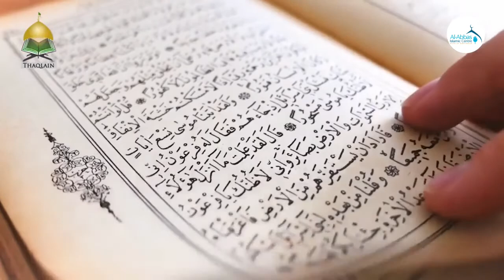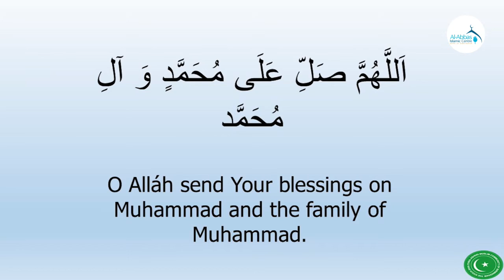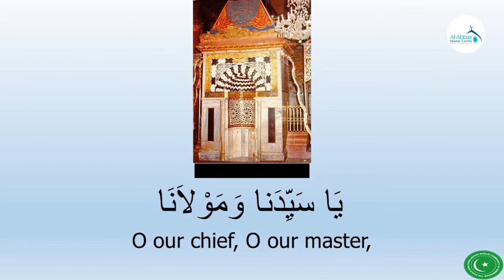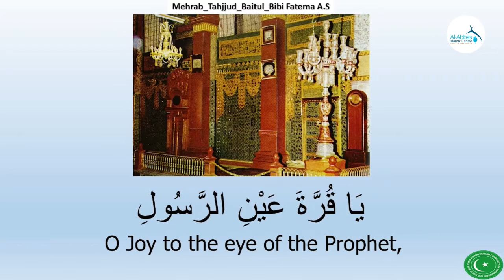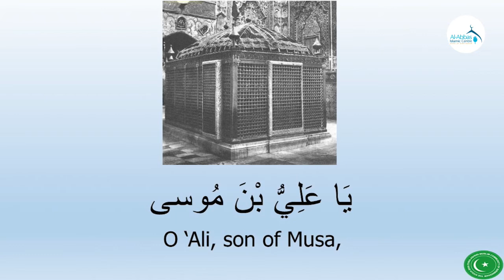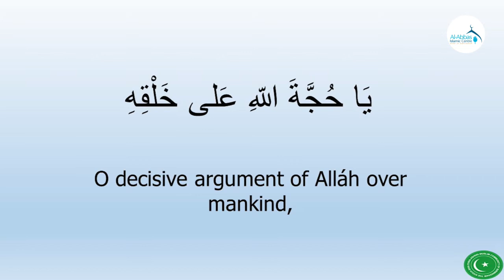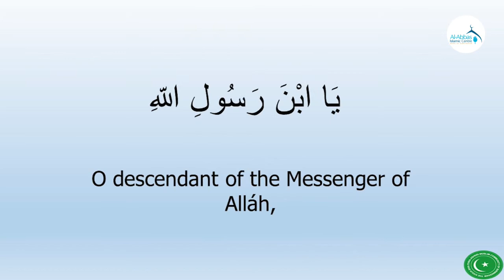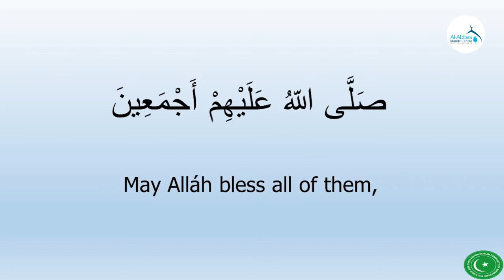Eve 16th Rabi-ul-Aakher 1442 - Short Talk & Dua Tawassul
Dua Tawassul: Mohammed Najafi

Short Talk: Success In This World vs. Success In The Hereafter - Sheikh Nuru Mohammed I Thaqlain - Islamic Reminders